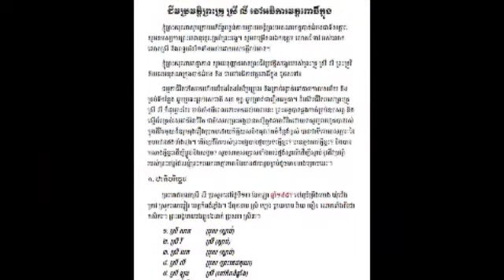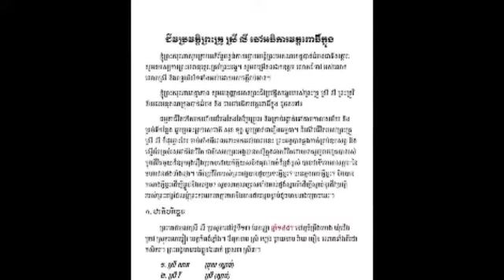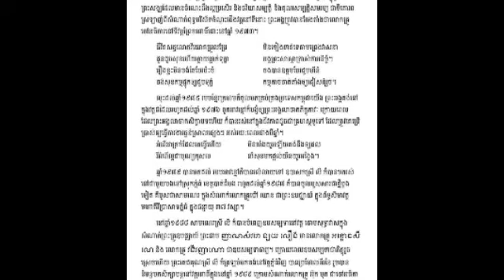តក់ស្លុត!! ព្រះចៅអធិការមួយអង្គ កំពុងអាពាធធ្ងន់ធ្ងរ និងបានរកឃើញវិជ្ជមានកូវីដថែមទៀត ឥលូវកំពុងតែ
តក់ស្លុត!! ព្រះចៅអធិការមួយអង្គ កំពុងអាពាធធ្ងន់ធ្ងរ និងបានរកឃើញវិជ្ជមានកូវីដថែមទៀត ឥលូវកំពុងតែ Shocking !!  A bishop is seriously ill and has found another positive Kovid now.